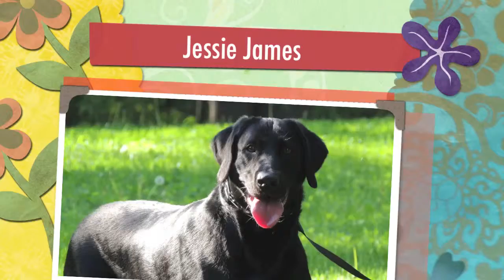Alden's Kennels Pet Resort & Pet Training St. Charles IL.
Why leave your pets at home with the sitter, when you can give them the vacation they deserve at Alden's Kennels Pet Resort serving St. Charles, IL. or call .